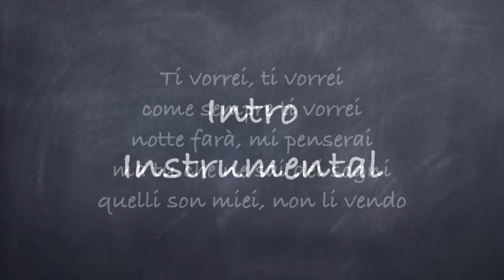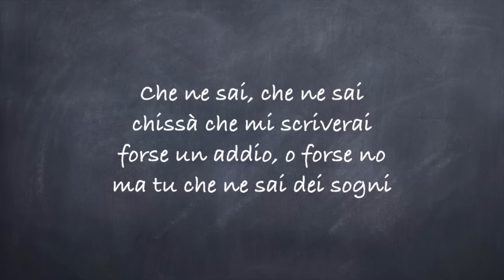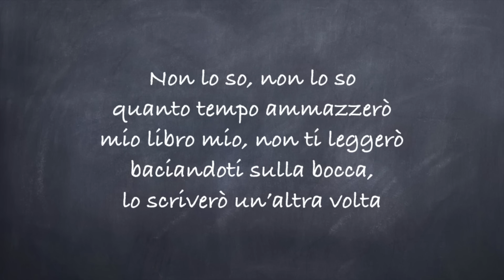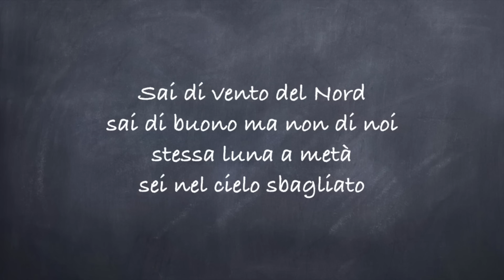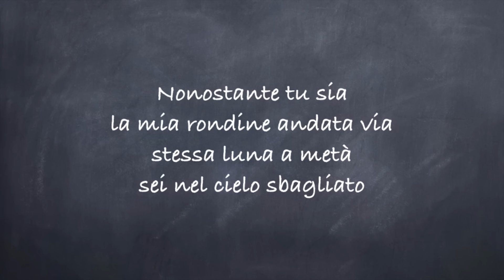La Rondine-Mango Lyrics